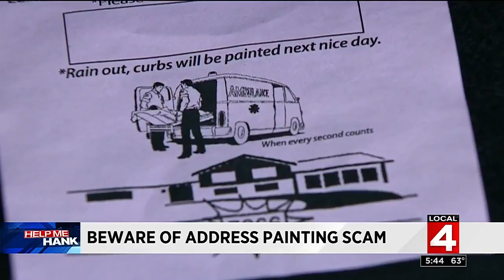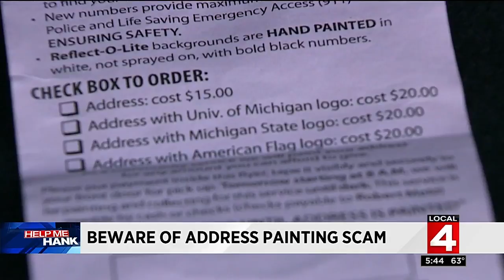Beware of address paining scam